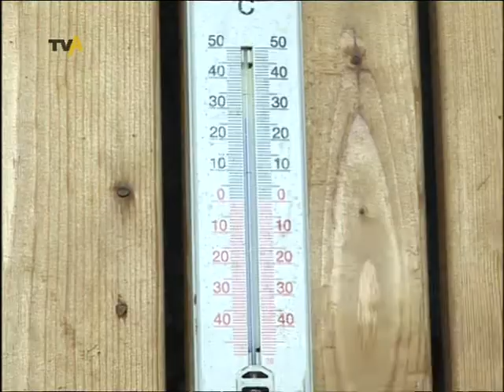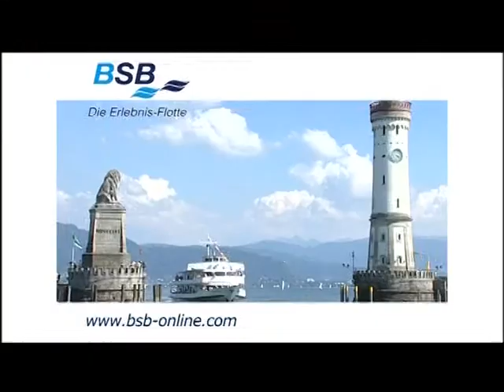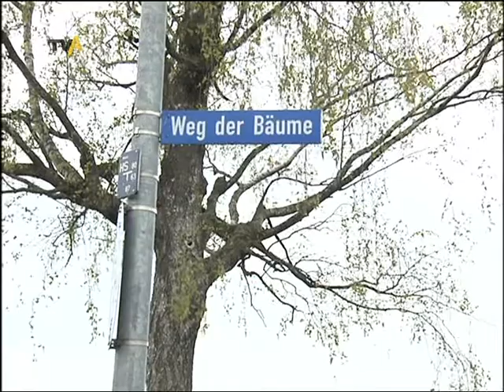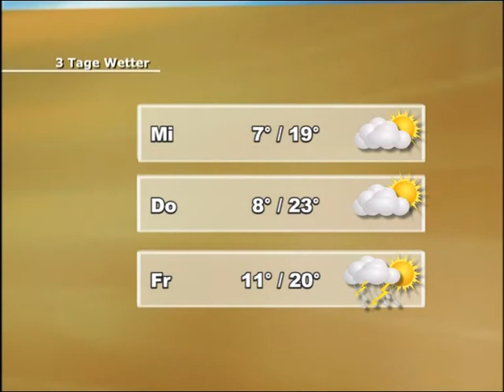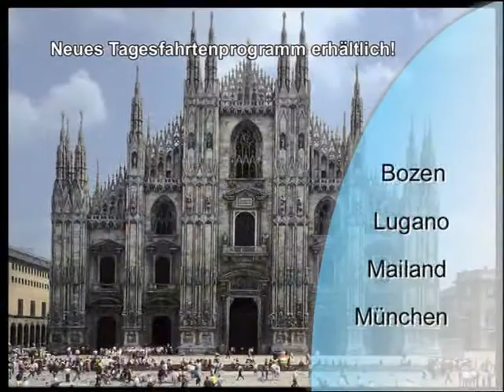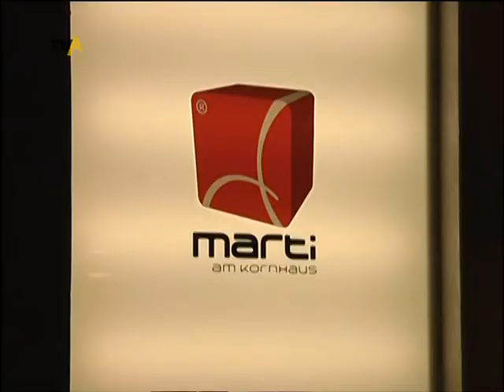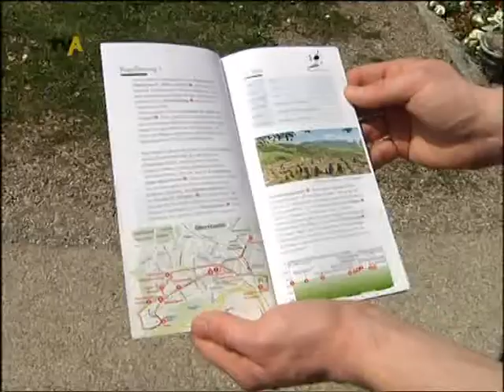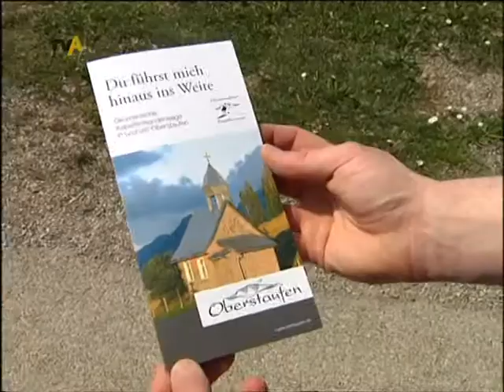TV Allgäu Nachrichten - Montag, 26. April